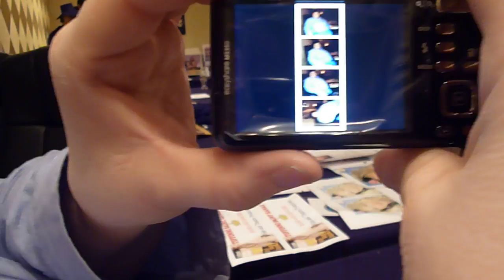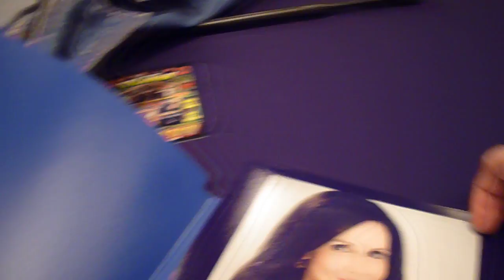Hanging at Chiller Theatre